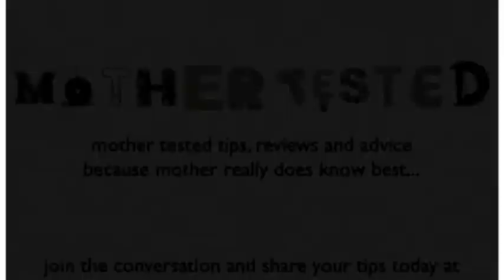MotherTested Tips for Sleep Training Children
Two London Mums share their mothertested advice sleep training children and discuss the "Bedtime Fairy" and sleep training clocks to teach their children how to stay in bed until it's time to wake up.